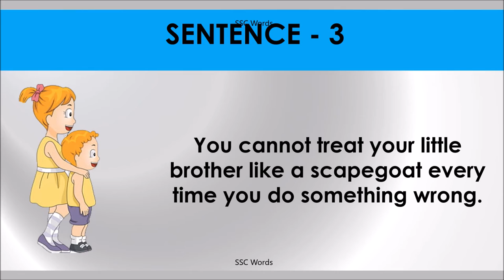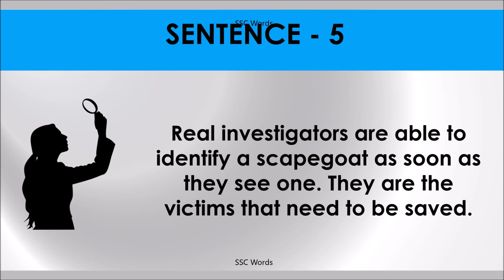SCAPEGOAT Idiom 630 # Meaning and five sentences # SSC Words